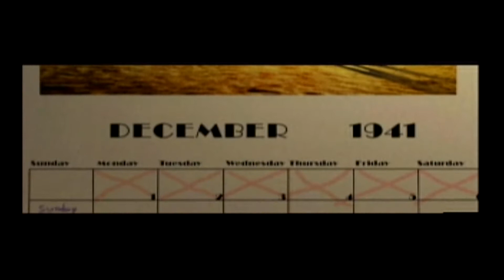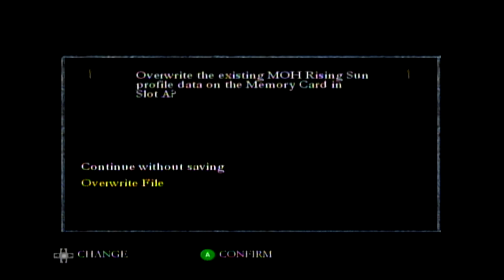DangIT Plays: Medal of Honor - Rising Sun - Episode 1 - Nostalgia Trip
So David had recommended this game for us to play a while back. It's a game that he had played a long time ago as a kid being introduced to first-person shooters.
Also, kind of messing around with the end screen design layout. I know, it's kind of a mess...
One more thing: Did you notice any blurriness in the thumbnail? That was actually intentional to reflect the antiquity of this game.

Here’s the links to the DangIT Plays: Medal of Honor – Rising Sun playlist!

David
"I too have a Twitter account, but I can't remember what it was called..."